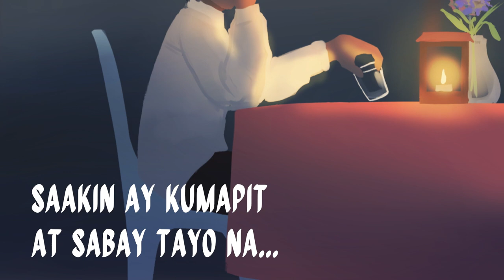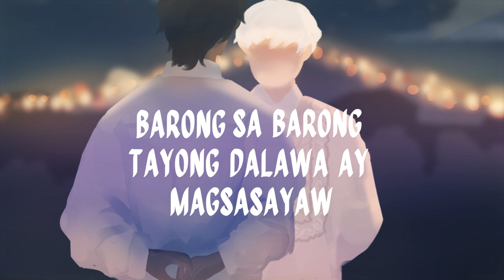Lumi & The Butterflies - BBSS (Barong sa Barong - Saya sa Saya) | Official Lyric Video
Description:

BBSS is a song dedicated to the LGBTQ+ Community, a song to dance with, with the boy and the girl of your dreams without thinking of the judgment of other people. This is for you.

BBSS (Barong sa Barong- Saya sa Saya)
Written by Luis Gabriel Gomez
Arranged by Luis Gabriel Gomez, Ryan Maghinang, and John Michael Malixi
Produced by LUMI, Novi Grace
Mixed by Ryan Maghinang
Mastered by Ryan Maghinang

Illustration by LUMI
Animation by LUMI

Special thanks to:
Paper Souls
Novi Grace